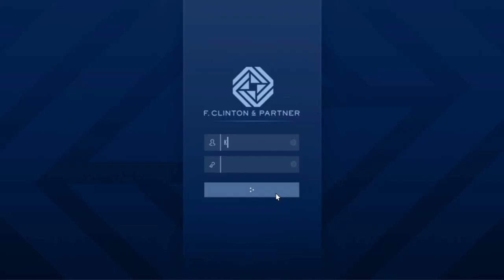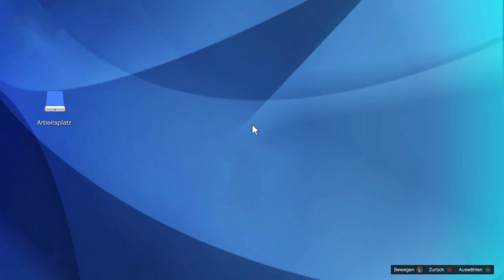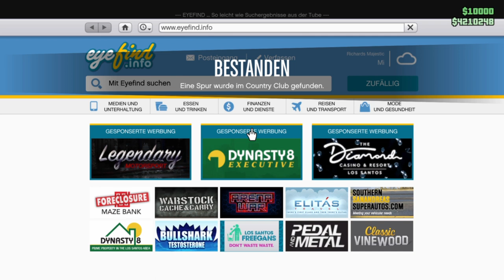GTA V Online DLC The Contract #13 Ermittlung Der Country-Club